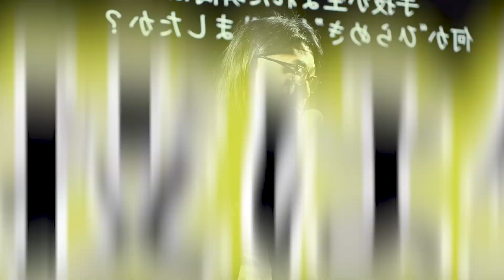【喝】“邪道整体師”が腑抜けた整体業界に怒り心頭｜ゴッドハンド通信｜古藤格啓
▼治療家として今よりもっとレベルUPしたい先生は

無料で“スゴ技”手技をプレゼント♪

１．たった１０秒頭を包むだけ
２．動画を見た後スグに使える
３．今使っている手技と組み合わせれば、
　　２倍に施術効果がUP！

【目次】
0:00　とにかくバカみたいにやれ
0:31　整体師駆け出しのころにした事
1:19　今の整体師は“杉の山”みたいだ
2:33　手技が通用しない相手が出てくる
3:32　25年のキャリア+1秒
4:19　練習は全くしない
4:52　自分の基礎となる手技はいる
6:21　整体師とプレレスラーは似ている
7:05　毎日手技ができる可能性を秘めている
9:00　自覚がなさすぎる

『ゴッドハンド通信』をご覧いただき

身体の“痛み”や“不調”を解消する
整体テクニックを

なかなか予約の取れない超一流の治療家が
「平日に毎朝」配信しています。

マネするだけで症状が改善する

最新から過去の貴重なテクニックまで
チェックしてくださいね！

▼ガンコな頭痛】首のゴリゴリを溶かして頭痛を撃退！

▼外科手術以上！病院での正式導入が決定された

▼３ステップで全身の詰まりを溶かす。

▼【TVでも話題】なぜ顎関節症が

▼"３ステップ"で痺れが消える！?

▼施術結果が"ガラリ"と変わる！

▼"巻き肩"は悪じゃない！

▼ガチガチに固まった「足首」を

さらに詳しく解説をチェックするにはコチラ

▼今日のテクニックの詳しい解説を知りたいあなた
【公式ブログ】で今すぐチェック！

※テクニックについて徹底解説した内容は
全て無料でご覧いただけます

▼過去の貴重なお宝テクニックの解説を
　詳しく知りたいあなたは【公式ブログ】でチェック！

次回の配信も楽しみにお待ちください！